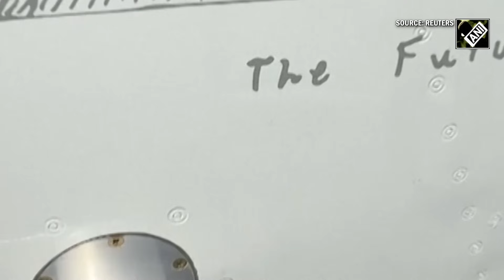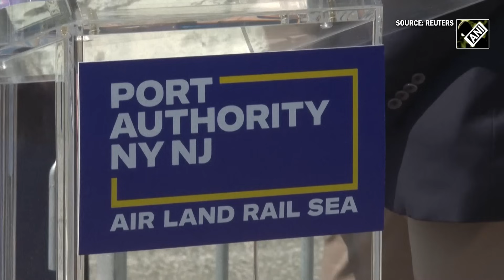'Transformative' all-electric aircraft lands at NYC's JFK Airport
Beta Technologies became the first U.S. company to land an all-electric aircraft carrying passengers at New York's busy John F. Kennedy Airport.
The flight of ALIA to New York's John F. Kennedy International Airport flew 45 minutes with a pilot and four people, Beta said in a statement.
Transportation companies, including airlines, are looking to develop services using electric battery-powered aircraft that can take off and land vertically to ferry travelers for short city trips, allowing them to beat traffic.
Beta says its ALIA can travel 250 nautical miles (463 km) on a charge.
In October, the Federal Aviation Administration finalized comprehensive training and pilot certification rules for flying air taxis, calling it "the final piece in the puzzle for safely introducing these aircraft in the near term."
In the same month, Beta raised $318 million in equity capital to fund production, certification, and commercialization of electric aircraft, bringing its total raised value to more than $1 billion.
The Vermont-based company was founded in 2017.
"This has been a dream of mine for 20-plus years," said Kyle Clark, the founder and CEO of Beta Technologies. "We've developed every single component on that airplane because in aerospace there's no compromise for safety. Every computer, every motor, every battery, every distribution system, all of the pieces and parts that hold the airplane up in the air, all developed up here in Vermont in New York. And a little bit down in Raleigh with the computers. Right up tucked up here in the East Coast and we've created an entirely new form of transportation."